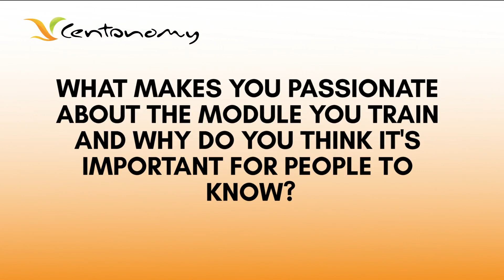Career Planning For Youths~ Angie Obwaka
Angie Obwaka is one of our trainers shares why she loves training the Centonomy Campus Edition Program on Career Planning

The online course has 6 Modules to be covered in 6 weeks. Season 35 starts on 26th February 2022. The online classes will be happening once a week every Saturday for 3 hours from 9.00 a.m to 12.00 p.m.  The modules will have personal assignments to be done to ensure that the concepts learned are put to practical application and that progress is continuously being made in developing a personal financial plan.

With our course you will learn how to:

1.Understand what wealth creation is and how to create a budget/spending plan
2.Understand how debt works
3.Know where to Invest and Increase your Investment Returns
4.Understand how to see business opportunities
5.Career Planning for financial growth
6.Market your business and build a brand
7.Network, learn from and meet others on the entrepreneurial journey

The Total Fee for the Centonomy Campus Edition Online Program is Kes 15,300 (VAT Inclusive). The Registration Fee is Kes 1,000 and the Tuition Fee is Kes 14,300 (payable in 3 Weekly Installments of 5,000, 5,000, 4,300).

Payments can be made via  Safaricom Pay Bill Number 986850, Cash, or Cheques made out to Centonomy Ltd. (When paying via Paybill please write your name as the account number)

Get Social With Us:
CENTONOMY CAMPUS EDITION: